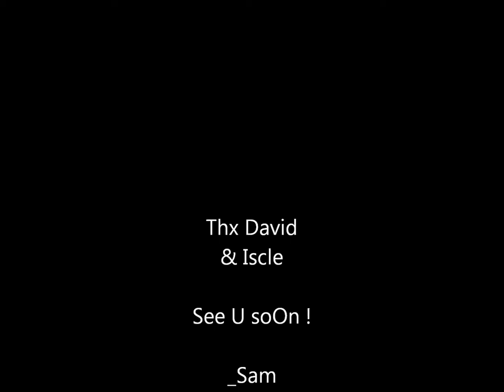Blue fin' Tuna on the fly & spin with David & Iscle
Samuel Elgrishi
Guide de pêche en mer.
Pêche sportive du thon rouge sur chasse au lancer & à la mouche.